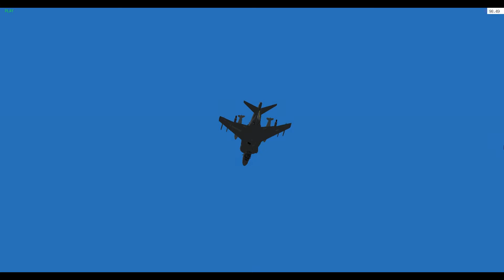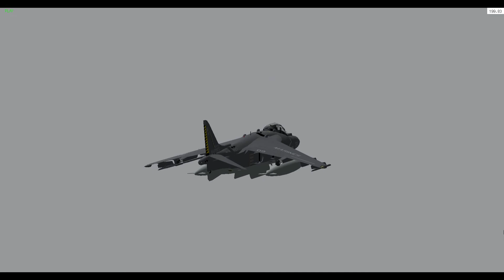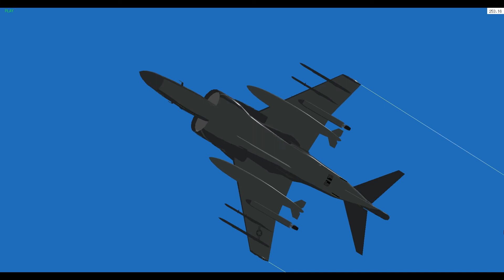YS Flight AV-8B Harrier II+ VMA-542 Demo at NAS Pensacola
The shortest fighter jet demo ever..D

Soundtrack:
Aero Elite Combat Academy - Reccurent Fever
                                                   - Anti Air Raid